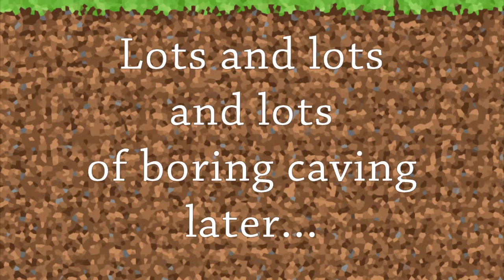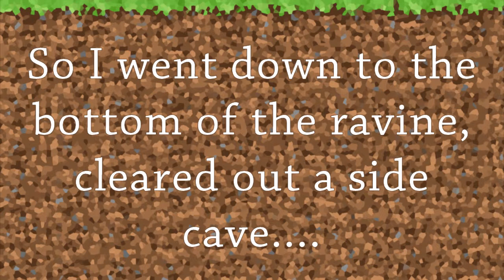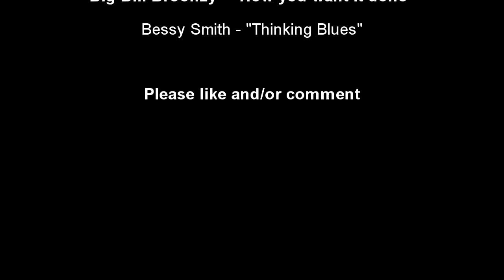Ick's season 4 server - Ep. 30 - Caving with Mittens part 2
In this episode I try some different ways of dealing with mobs and I stop hitting them with roast chicken so: progress!
I edited this episode with Sony Movie Studio instead of Windows Movie Maker. I had to try some other software because the original recording was either too large for WMM or corrupted, so that's why this episode looks different.